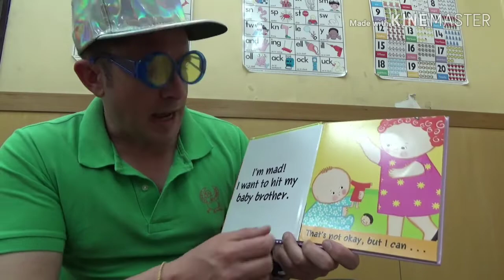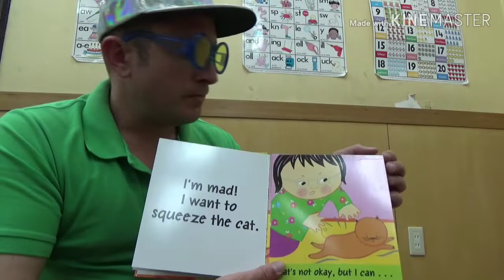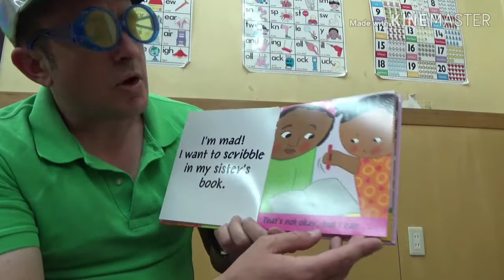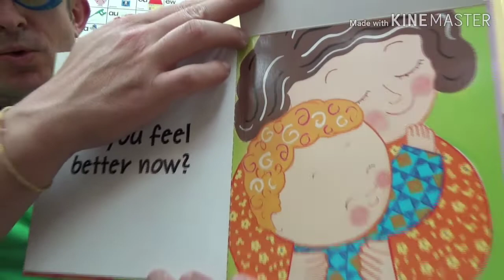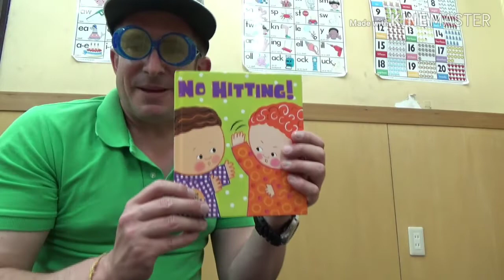No Hitting By Karen Katz Little Lory style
A story to teach no hitting to children..
with a few sound effects

Thank you Karen Katz for the story to read to the children.

Copyright: Little Lorikeets™ 2020